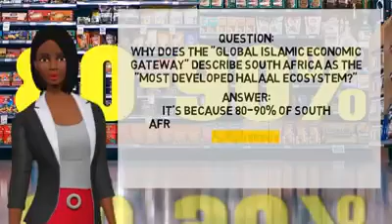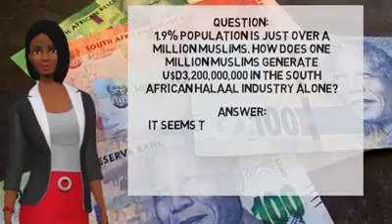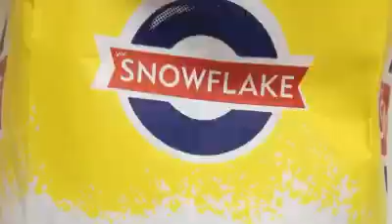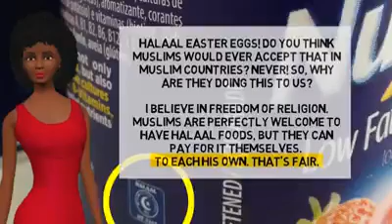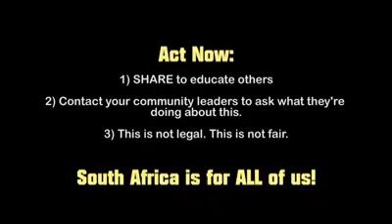South Africans be warned we are paying for Islam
Warning against abuse of South African money and consumers